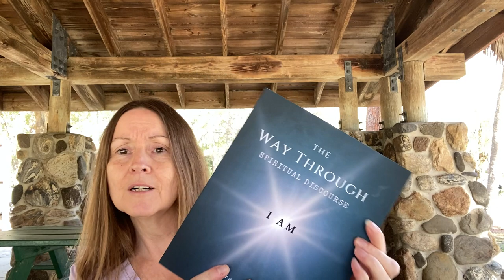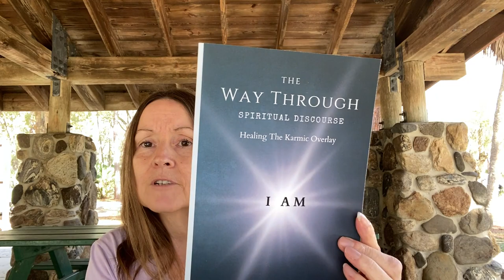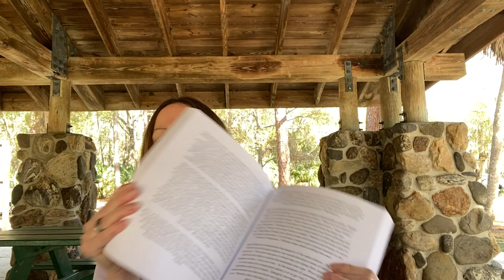Teaching Of I AM Collective: Your Life Is The Journey: Just Keep Going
Laura is a channel and a spiritual master who has taken on many lives in one life time to overturn her own evolution which is the path that she has chosen for this life time.  Laura shares information from the knowledge and understanding that she gained throughout this life's journey including the many past lives.. out of body experiences and the going home death experience that she uncovered along the way.  As, a result of her path, Laura has experienced many life altering situations and healings pre awakening and after awakening which evidentially shifted her entire life.  In fact she is not even the same person.  In 2010, Laura had a massive awakening and undertaking going through the spiritual veil to help bring you the knowledge that she now shares with you all in video, books and one to one sessions.  Laura is a channel, a spiritual master and a warrior of time who has taken on many lives in one life time to bring knowledge, understanding to many and to overturn her own evolution which is the path that she has chosen for this life time.  In the process of healing herself she has healed many and brought the vibration up on many levels.  We are creating an online platform for all to come to, contemplate, learn and evolve.  Check out the videos, the community posts and the podcasts..

amazon book Healing The Karmic Overlay
amazon book The Early Writings Pre-book of The I AM Discourse

The main book still in progress of the channeling stages and will make announcement when done.  I do little clips of the book as I AM channeling and writing the book